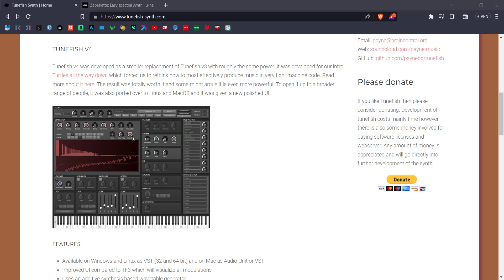Les 2 VST gratuits à ne pas manquer